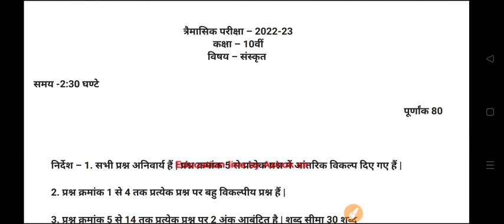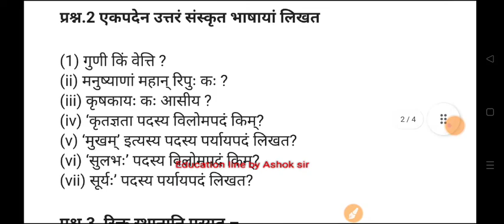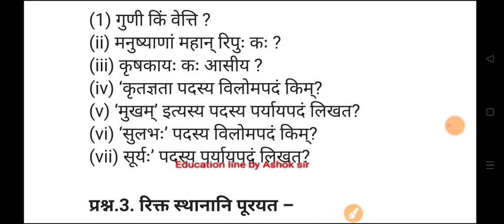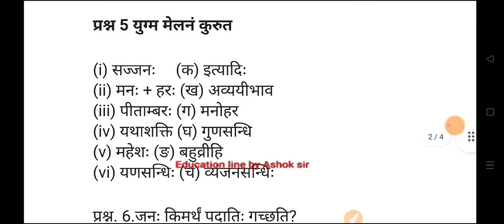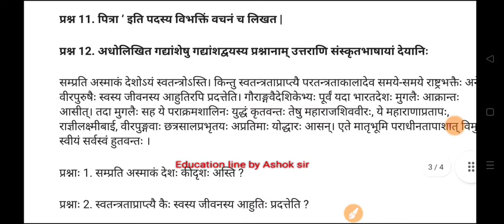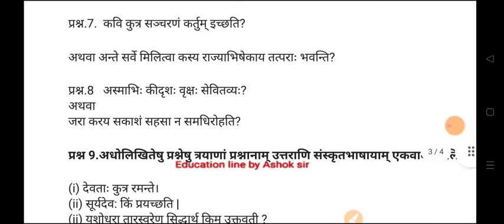त्रैमासिक परीक्षा कक्षा 10वीं संस्कृत पेपर 2022। class 10th Sanskrit paper 202-23। trimasik exam